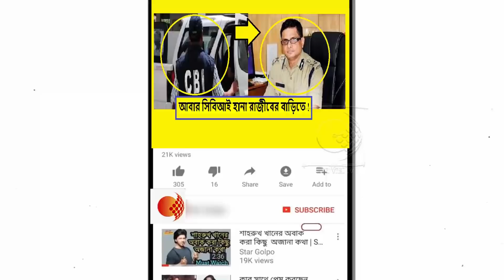ফের রাজীব কুমারকে গ্রেফতারের সলতে পাকানো শুরু করলো সিবিআই !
ফের সিবিআই হানা কলকাতার প্রাক্তন পুলিশ কমিশনারের বাড়িতে। রবিবার সন্ধ্যায় রাজীব কুমারের বাড়িতে এসে সিবিআইয়ের চার আধিকারিক নোটিশ দিয়ে যায়। তাঁকে নির্দিষ্ট দিনে হাজিরার নির্দেশ দেওয়া হয়েছে। এদিন সিবিআই হানায় ফের জল্পনা ছড়াতে থাকে রাজীব কুমারকে গ্রেফতার করা হতে পারে।

যদিও সিবিআই আধিকারিকের পক্ষ থেকে পরিষ্কার করে দেওয়া হয়, তাঁকে গ্রেফতার করতে বা আটক করতে বা জেরা করতে তাঁরা এদিন আসেননি। তাঁরা নোটিশ দিতে এসেছেন। নির্দিষ্ট দিনে তাঁকে সিবিআই দফতরে তলব করা হয়। এদিন প্রথমে কলকাতা পুলিশ কমিশনারের ২ নম্বর লাউডন স্ট্রিটে আসেন সিবিআই আধিকারিকরা। এখানকার নিরাপত্তারক্ষীরা জানান, এখন এখানে থাকেন না রাজীব কুমার। এখানে থাকেন বর্তমান পুলিশ কমিশনার। বর্তমানে রাজীব কুমার পার্কস্ট্রিটে আইপিএস কোয়ার্টারে থাকেন। তারপর ওই আইপিএস কোয়ার্টারে গিয়ে রাজীব কুমারের সঙ্গে দেখা করে নোটিশ দেন।

এদিন কলকাতা পুলিশ সিবিআইয়ের সঙ্গে সহযোগিতাই করেন। এর আগে রাজীব কুমারের বাড়িতে হানা দিলে কলকাতা পুলিশের সঙ্গে সংঘাতে জড়িয়ে পড়েন। সিবিআই আধিকারিকদের আটক করে থানায় নিয়ে যাওয়া হয়। তা নিয়ে মুখ্যমন্ত্রী মমতা বন্দ্যোপাধ্যায় ধরনায় পর্যন্ত বসেন। এবার অবশ্য সেরকম কোনও পরিস্থিতি তৈরি হয়নি। কলকাতা পুলিশ যেমন সহযোগিতা করেছে, তেমনই সিবিআইও পরিচয় দিয়ে রাজীব কুমারের সঙ্গে সাক্ষাতের কথা জানিয়েছে। এদিকে এদিনই কলকাতা পুলিশ কমিশনারকে কম্পালসারি ওয়েটিংয়ে পাঠানো হয়েছে। কলকাতার পুলিশ কমিশনার হয়েছেন অনুজ শর্মা। রাজীব কুমারকে এডিজি সিআইডি পদে ফেরানো হল।